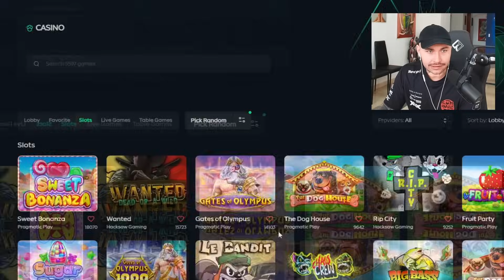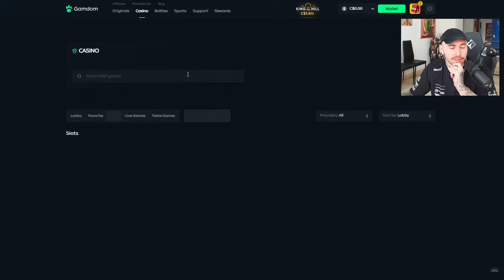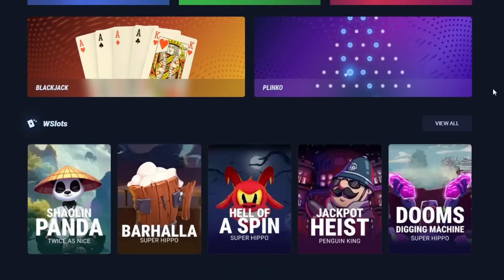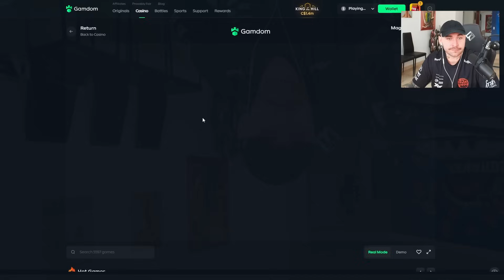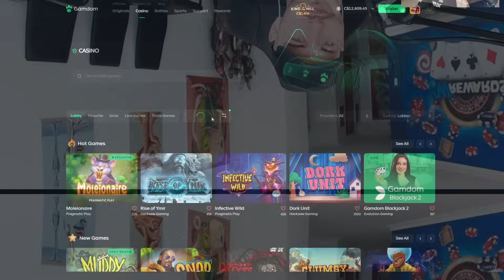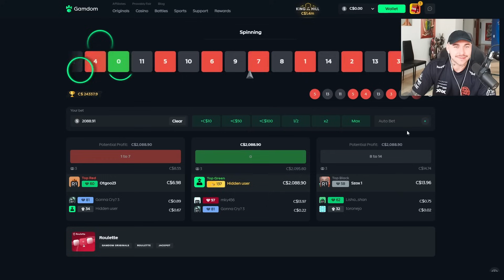THE PICK RANDOM ALL IN CHALLENGE!! I WENT ALL IN ON THE BEST PAYING SLOT! (BONUS BUYS)